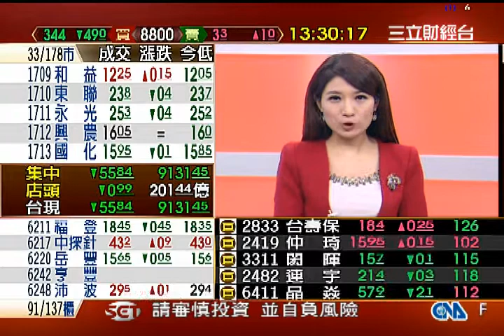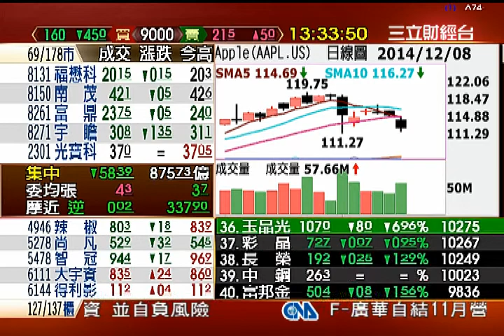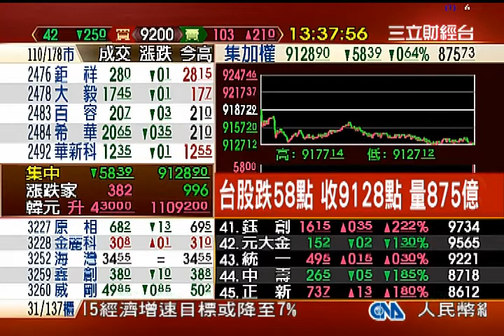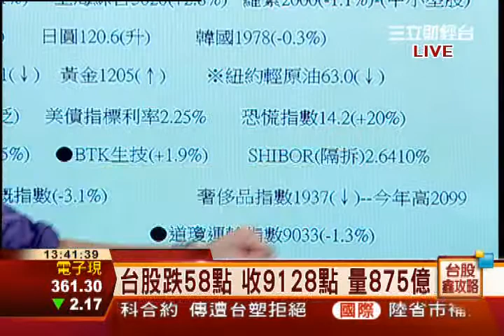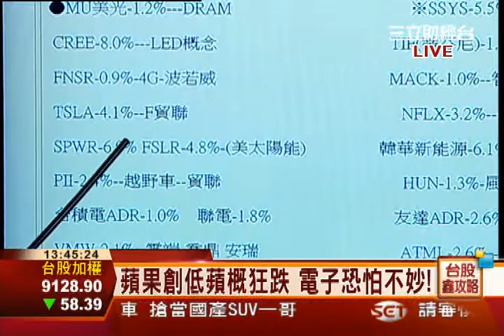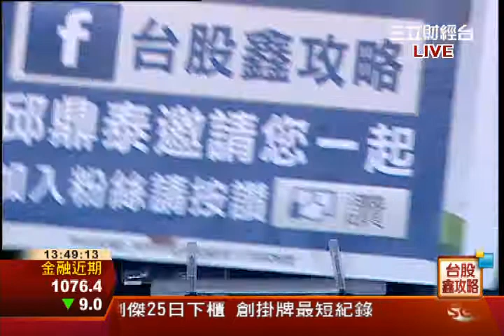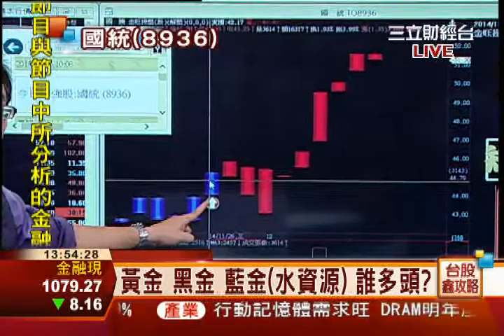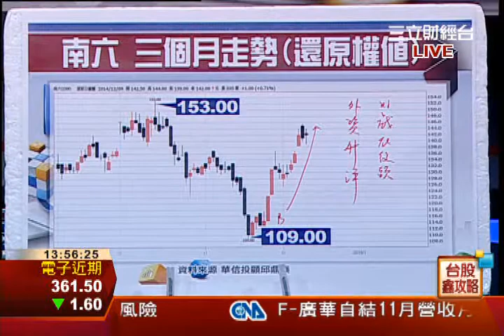邱鼎泰-1209 台股跌58點 收9128點 量875億∣台股鑫攻略∣三立財經台CH88